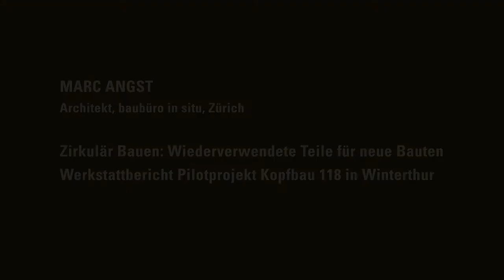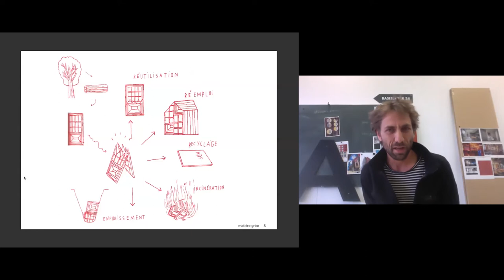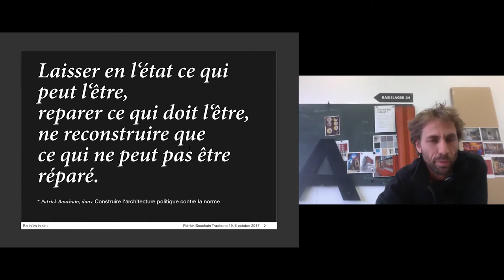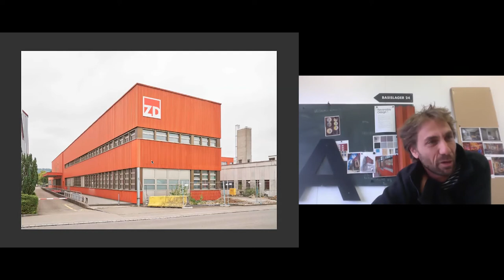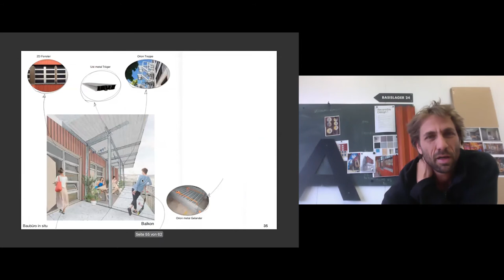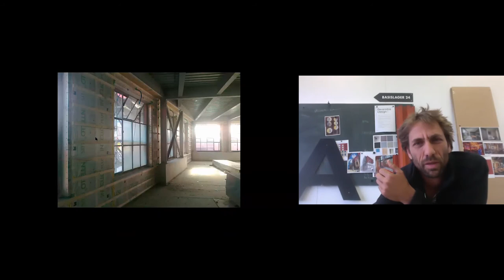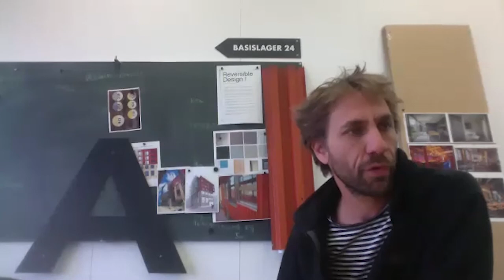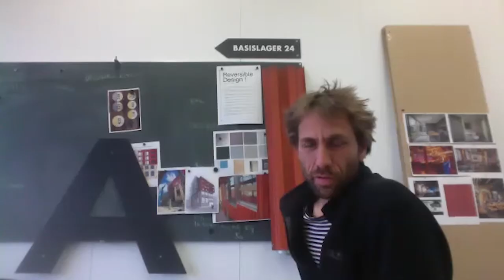zMittag: Marc Angst, baubüro in situ – Zirkulär Bauen: Wiederverwendete Teile für neue Bauten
Wachsendes Bewusstsein für die Endlichkeit unserer Ressourcen und die ganzheitliche Betrachtung ökologischer, baukultureller und handwerklicher Aspekte des Materials geben Anstoss, die einst selbstverständliche Strategie der Wiederverwendung von Bauteilen neu zu entdecken. Die Aufstockung der 70 jährigen Sulzer-Halle K.118 am Lagerplatz in Winterthur geht dieser Frage mit einem mehrspurig angelegten Pilotprojekt auf den Grund: Das 1531m2 GF umfassende Bauprojekt von Baubüro in situ Zürich und Stiftung Abendrot Basel ist das bisher einzige grössere neue Gebäude in der Schweiz, das weitgehend aus wiederverwendeten Teilen geplant und gebaut wird. Es bietet unmittelbaren Einblick in die Herausforderungen, die das Planen und Bauen mit gebrauchten Teilen mit sich bringt.